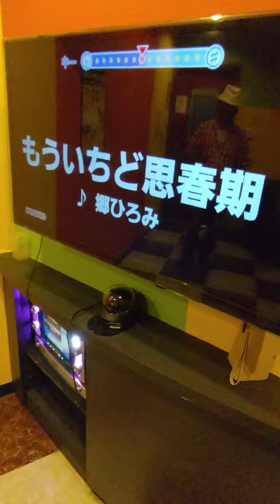もう一度思春期🌃郷ひろみ✨cover♪💋✨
郷ひろみさんのヒットソングのカバーです♪💋✨